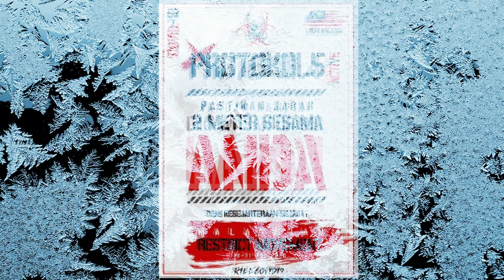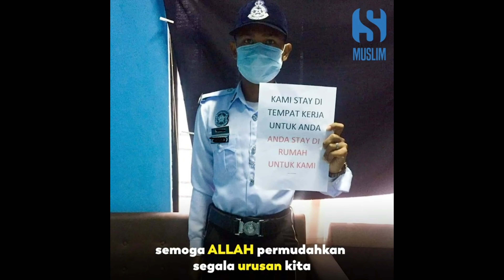Covid-19 | WAJIB DENGAR... Tangisan & Luahan kakitangan perubatan COVID19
Assalamualaikum...
Salam sejahtera...
WAJIB DENGAR~ Tangisan & Luahan kakitangan perubatan COVID19
Kreadit:
-tanjak hitam
-Serantau muslim